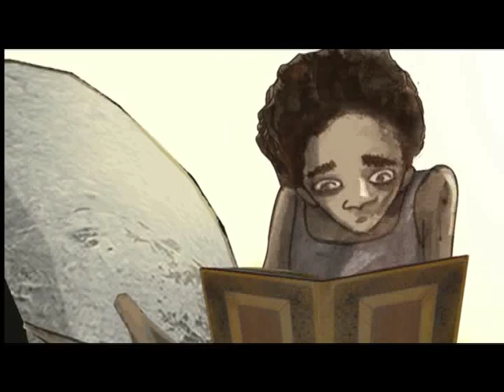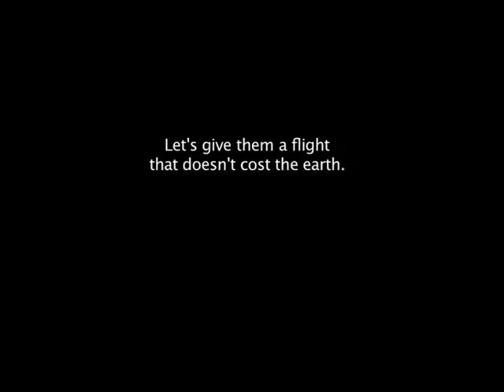The Flight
The Flight is a short animation film made by The Energy and Resources Institute's Film and TV Unit to promote the message of Education that helps us create a greener planet or in other words Education for Sustainable Development.

We have a dual link with our future- what it gives us and what we save or build for this future. So how will the future of our planet look like? Will the valleys continue to be green? Will the sky always remain blue? Where will all the mounds of waste go? Where will all the denuded forests lead? And what will it mean for our children? Climate change as many say is already a part of our reality. It will assert an even greater presence in our children's lives.

The short film looks at the possibility of two very different worlds. They are both defined by the choices we make, for us and for our children. It has been produced by Terrapin, a children's publication (an imprint of The Energy and Resources Institute).

Awards:

The Flight was awarded the Best Animation at the CMS Vatavaran Environment and Wildlife Film Festival, 2014. The film was also nominated in the Best Animation category at the 5th International Documentary and Short Film Festival Kerala 2012 and has been screened at the 9th Children's India International Children's Film Festival, Bangalore and at the Indian Association Sharjah Short Film Festival as well.